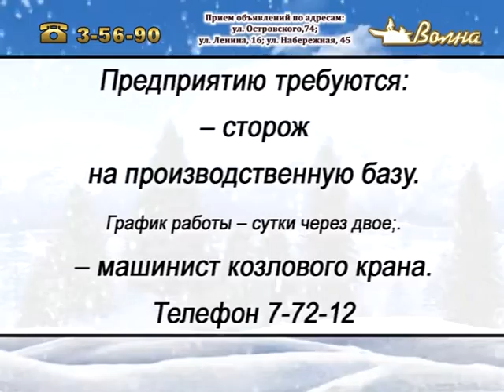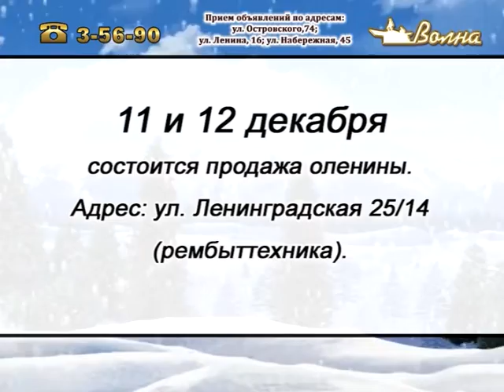Телегазета, ТРК «Волна-плюс», г. Печора, Ю 11. 12.2021